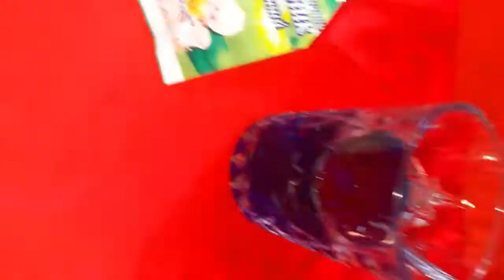Elvira və Elay yumurta boyadı.Mart bayramı